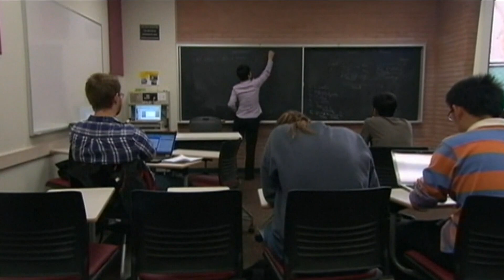Millions of people who took out student loans will soon have to start paying them back again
Student loan repayments start nest week